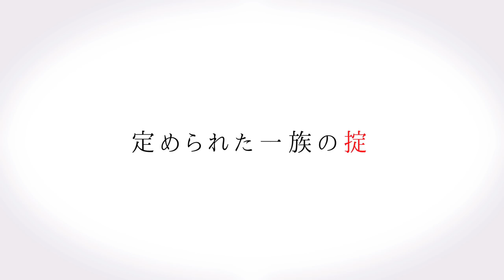『曇天に笑う‹外伝› ～宿命、双頭の風魔～』本予告（60秒）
劇場3部作前篇『曇天に笑う‹外伝› ～決別、犲の誓い～』の上映に続き、2018年6月9日、風魔一族としての宿命を背負った金城白子の知られざる過去を描いた中篇、
『曇天に笑う‹外伝› ～宿命、双頭の風魔～』が劇場上映となります。原作では描かれなかった、オリジナル要素も追加されて展開するストーリーは必見！

双子の風魔＝壱助（白子）役・櫻井孝宏、壱雨役・遊佐浩二に加え、‹外伝›のオリジナルキャラとして描かれる父親、永四郎役に津田健次郎、母親となる六花役に井上喜久子といった豪華声優陣が、物語に命を吹き込みます。

【CAST】
金城白子（壱助）:櫻井孝宏
壱雨:遊佐浩二
永四郎:津田健次郎
六花:井上喜久子
錦：能登麻美子
曇天火：中村悠一
曇空丸：梶裕貴
曇宙太郎：代永翼
安倍蒼世：鳥海浩輔
佐々木妃子：大原さやか

【STAFF】
原作：唐々煙「曇天に笑う‹外伝›」（マッグガーデン刊）
監督：若野哲也
シリーズ構成：梅原英司
キャラクターデザイン：田中紀衣
アニメーション制作：WIT STUDIO
配給：松竹メディア事業部
製作：松竹／Production I.G／木下グループ

(C）唐々煙／マッグガーデン・曇天に笑う外伝製作委員会